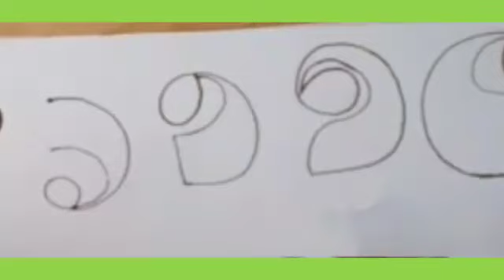Latest Mehandi Peacock Style Design...